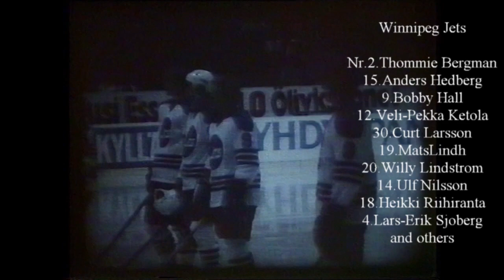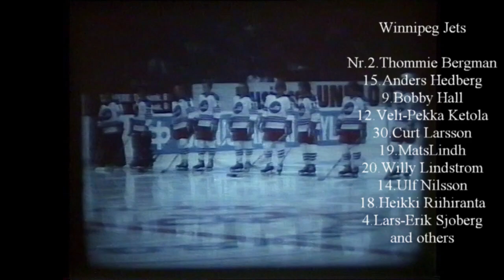1975.09.11. Tappara Tampere Jets Winnipeg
Kā Jūs domājat kurā valstī Eiropā notika pirmās spēles ar kanādiešu profesionāļu klubu komandām? Nē, tā nebija PSRS!